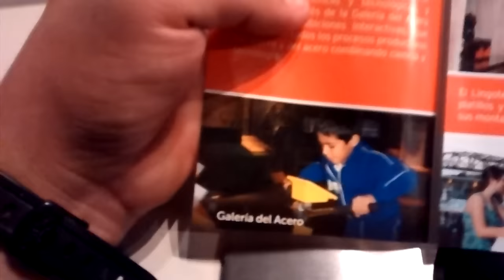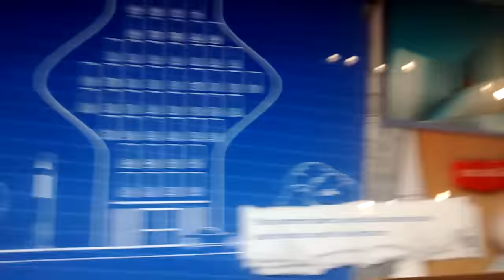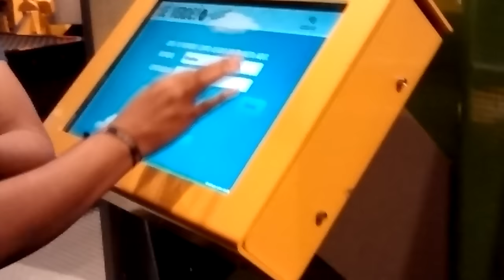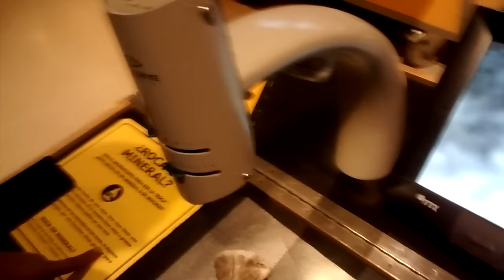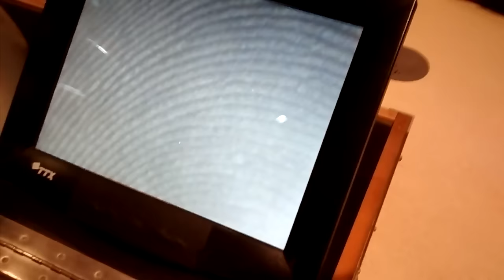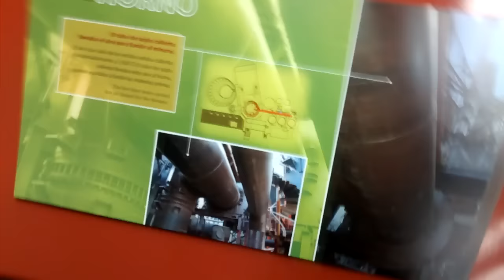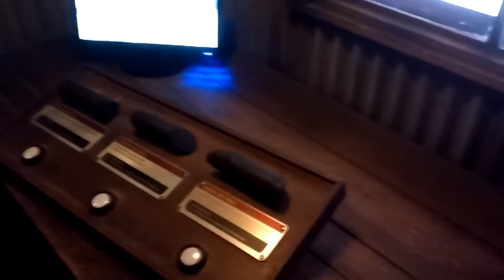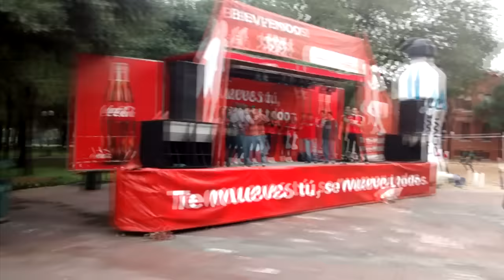Block #11 | Animex, rocas espaciales, horno 3, bicicletas, etc.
Señores aqui un block algo largo, sobre lo que paso el dia 15/11/15 en fundidora, exposicion del acero en el horno 3, la animex de cintermex, y unas bicicletas locas.

Si lo vieron completo comenten que asi lo hicieron :P
Fuente:
Canal de: